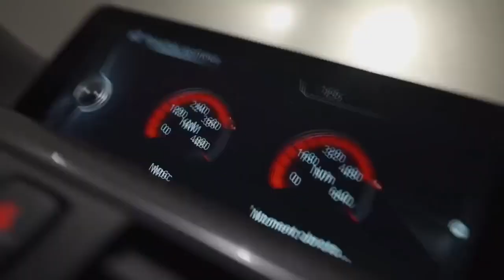SHYLN - The Real G | Car track 2022 | Night ride | Extra bass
Hi, I am Igor!

I will share with you the list of the best music for car. All the music I share is a part of my daily playlist, I wish you will enjoy it.